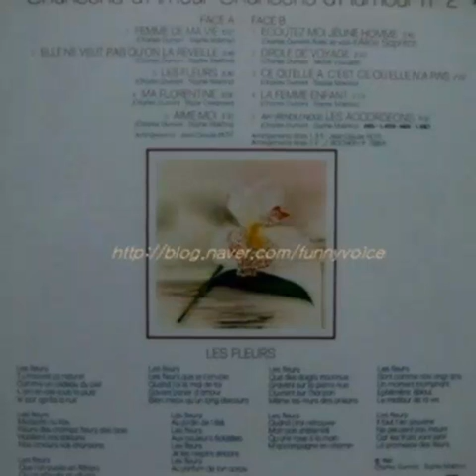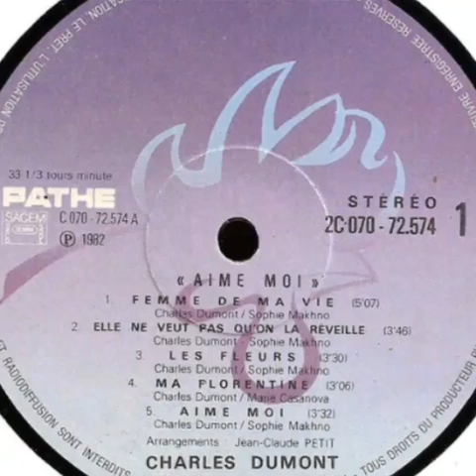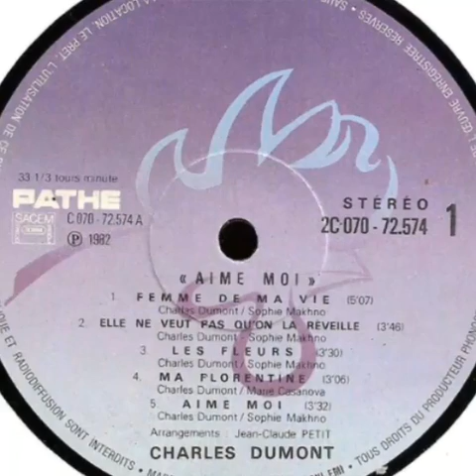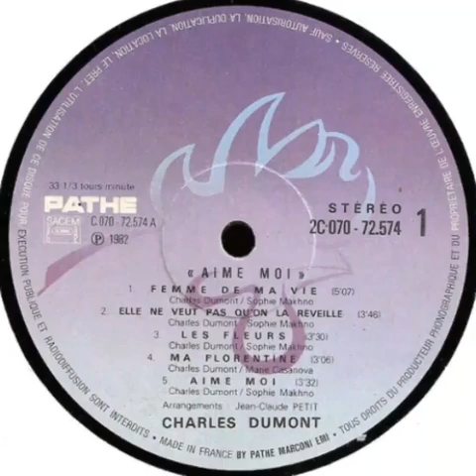Title Charles Dumont